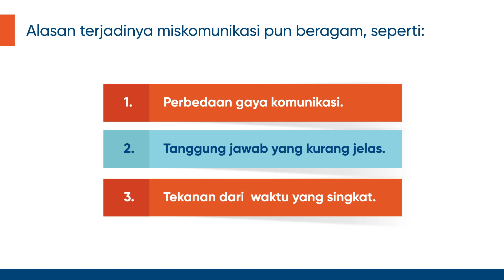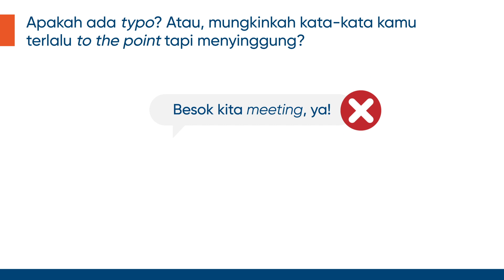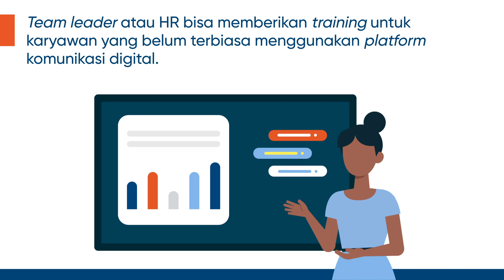Mengatasi miskomunikasi saat bekerja remote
Terbiasa diskusi dan ketemu secara langsung, tapi tiba-tiba harus kerja di rumah. Mungkin, banyak hambatan yang dialami oleh kamu dan rekan kerjamu. Salah satunya miskomunikasi.

Lalu, bagaimana cara mengatasinya?

Simak selengkapnya di video "Mengatasi miskomunikasi saat bekerja remote" berikut ini!

EKRUT is #1 tech talent recruitment platform in Indonesia.
If you are a Programmer, Data Scientist, Product Manager, Designer, Digital Marketer, register now to get interviewed next week!